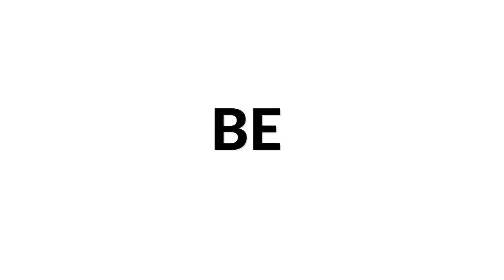Beethoven - Sonata n.8 Op.13 "Pathétique" | Duo Maccari Pugliese on Romantic Guitars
A wonderful transcription of the famous Sonata n.8 Op.13 "Pathétique", also called Grande sonate pathétique, composed by Ludwig van Beethoven.The Duo Maccari Pugliese plays his own transcrition on two original Guadanini romantic guitars.

00:00 Grave – Allegro di molto e con brio
07:57 Adagio cantabile
12:35 Rondo: Allegro

Claudio Maccari plays a Carlo Guadagnini, 1812
Paolo Pugliese plays a Gaetano Guadagnini, 1830

NOTES ON TRANSCRIPTIONS AND INTERPRETATION
The transcriptions of Beethoven‘s compositions in a guitar form are not a novelty. All you have to
do is leaf through the works of Ferdinando Carulli, Wenzeslaus Matiegka, Mauro Giuliani,
Francisco Tárrega and many others to come across adaptations of various pages, mainly piano
music, belonging to the famous Viennese composer.
The beating heart of our transcriptions had to be the sound. As the instruments here involved are
both in a way ‘antiques’ the fortepiano (which defined the piano at the time) and the 800’ century
guitar are, and were very different instruments compared to the modern ones and this important
difference brings us to a fundamental conclusion: that the sounds produced by these instruments,
as far as timbre is concerned, are actually very similar. Their similarity is quite clear even to the
untrained ear.
What we are really interested in is exposing the relationship between instrument - evocation -
poetry. Just as Paul Valery used to outline his perfect and definite artistic flare, as the trio handeye-soul (the hand that works, the eye that sees, and the uniqueness of an artists soul), the
guitarist interpreter of music of the Classical period should also be well aware of the trio guitarevocative sound-poets image. That is what it really meant to us. Our transcriptions and
interpretations have been aimed at capturing the poetry, and making music out of it through our
guitars to bear witness to the genius we believe Beethoven was and to express our most intimate
treasures in life.

BIO
Claudio Maccari and Paolo Pugliese are considered the leading specialists of the 19th century
repertoire.
After making their New York debut at Carnegie Recital Hall in 1992 they have been invited to give
concerts and masterclasses by famous Institutions and international Festivals such as the Royal
Academy in London, the Yale University, the Sydney Guitar Society, the Parco della Musica, and
as well in Asia, Africa, Australia, Latin America, US, in duo and as soloists with orchestra.
Classical Guitar wrote: “A listener would have to have cloth ears and a heart of stone not to be
profoundly affected by this superb performance of music”
Their extensive discography includes the complete works of the most important composers of the
era and they were the first artists to record the complete Concertos for guitar and orchestra by
Mauro Giuliani on period instruments.
They teach 19th century guitar at the Civica Scuola di Musica “C.Abbado” in Milan.